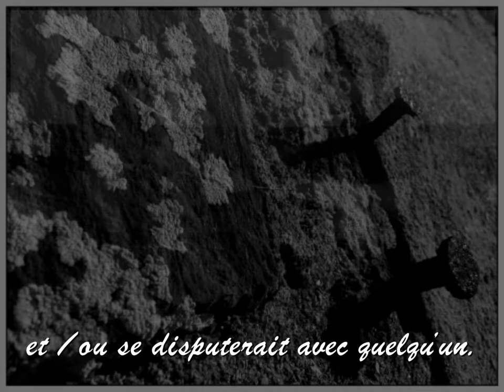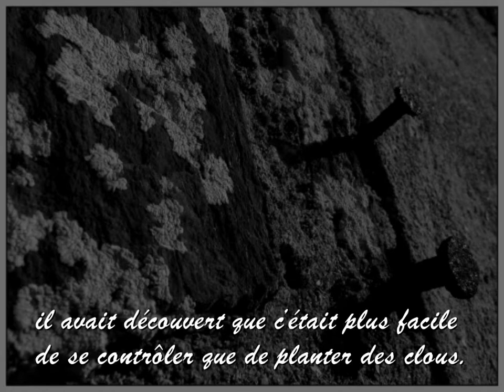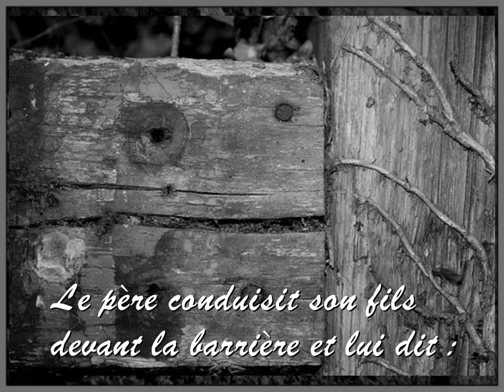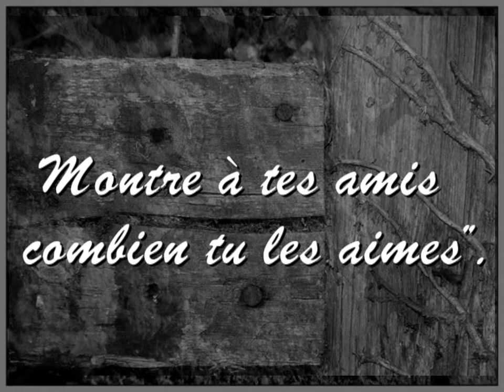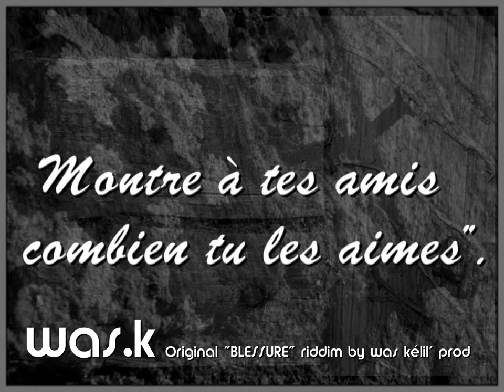PETITE HISTOIRE Á MÉDITER...#2 (La blessure)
PETITE HISTOIRE...#2 ~ LA BLESSURE
Il était une fois un garçon avec un sale caractère.
Son père lui donna un sachet de clous et lui dit d'en planter un dans la barrière du jardin chaque fois qu'il perdrait patience et/ou se disputerait avec quelqu'un.
Le premier jour il en planta 37 dans la barrière. Les semaines
suivantes, il apprit à se contrôler, et le nombre de clous plantés dans la barrière diminua jour après jour : il avait découvert que c'était plus facile de se contrôler que de planter des clous.

Finalement, arriva un jour où le garçon ne planta aucun clou dans la
barrière. Alors il alla voir son père et il lui dit que pour ce jour il n'avait planté aucun clou.

Son père lui dit alors d'enlever un clou dans la barrière pour chaque
jour où il n'aurait pas perdu patience. Les jours passèrent et finalement
le garçon put dire à son père qu'il avait enlevé tous les clous de la
barrière.

Le père conduisit son fils devant la barrière et lui dit : "Mon fils,
tu t'es bien comporté mais regarde tous les trous qu'il y a dans la
barrière.
Elle ne sera jamais comme avant. Quand tu te disputes avec quelqu'un et que tu lui dis quelque chose de méchant, tu lui laisses une blessure comme celle-là.

Tu peux planter un couteau dans un homme et après le lui retirer,
mais il restera toujours une blessure. Peu importe combien de fois tu t'excuseras, la blessure restera.

Une blessure verbale fait aussi mal qu'une blessure physique.
Les amis sont des bijoux rares, ils te font sourire et t'encouragent.
Ils sont prêts à t'écouter quand tu en as besoin, ils te soutiennent et t'ouvrent leur coeur.

Montre à tes amis combien tu les aimes".
Petites histoires à méditer...
ω∂s.k ~PETITE HISTOIRE ~ LA BLESSURE [ OFFICIAL MUSIC® ]